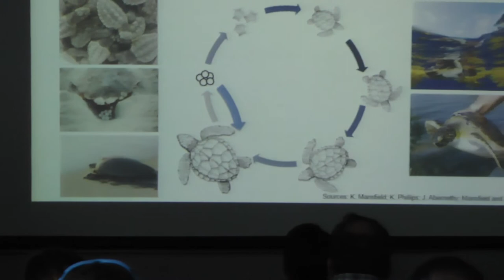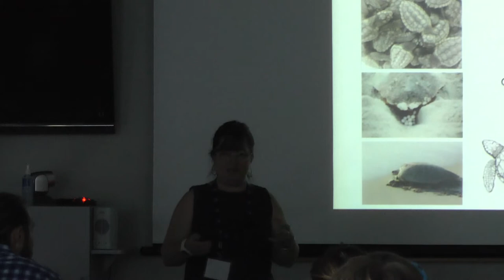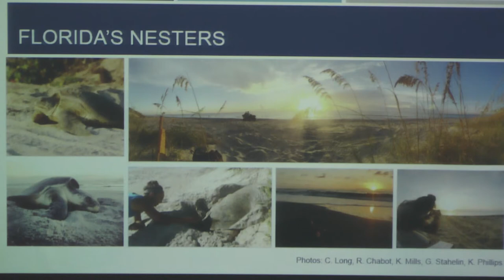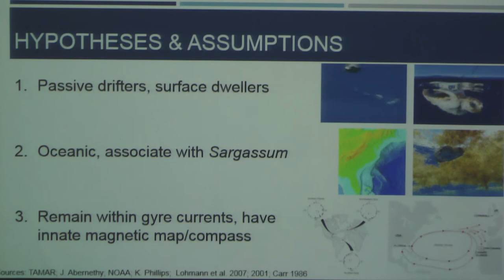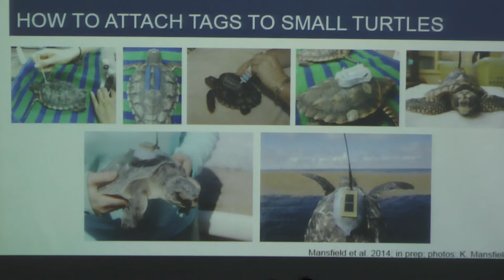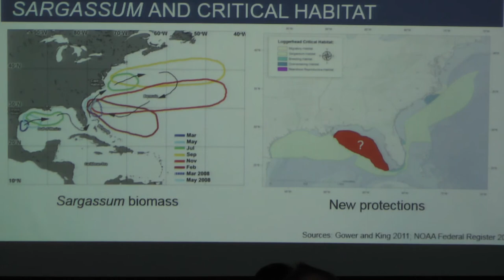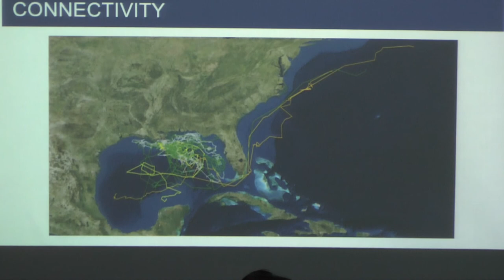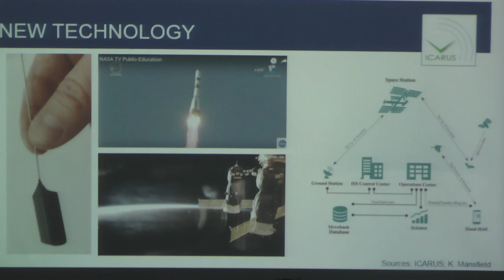Kate L. Mansfield - 1st Annual Florida Marine Science Symposium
Connecting technology, oceanography, and manicurists to understand the sea turtle "lost years"